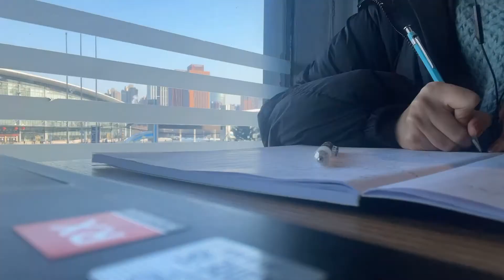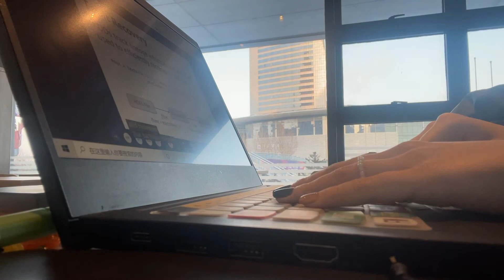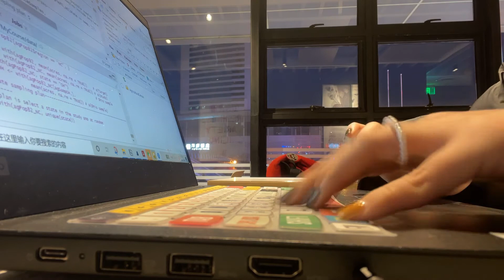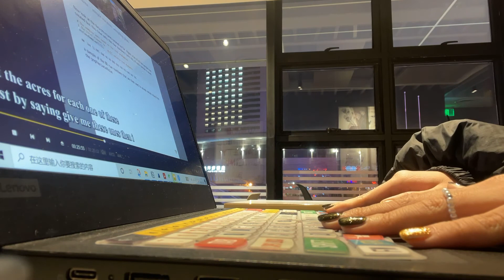STUDY WITH ME 003| watching the sky getting dark slowly :D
Welcome to another study with me video!
I cannot study in my home to save my life I will jump into the bed every time lol